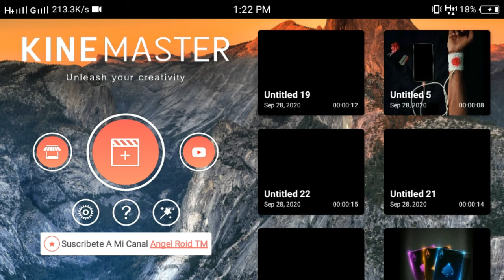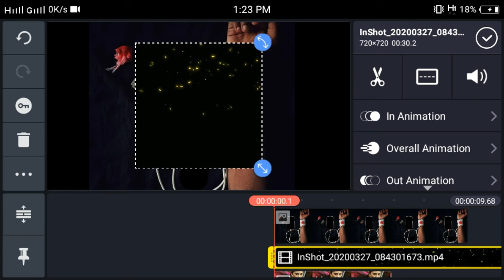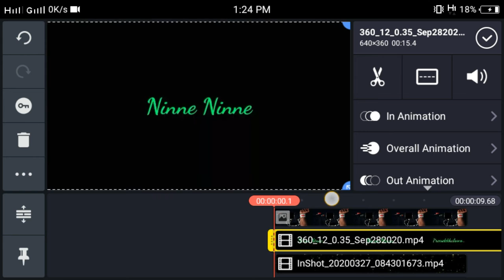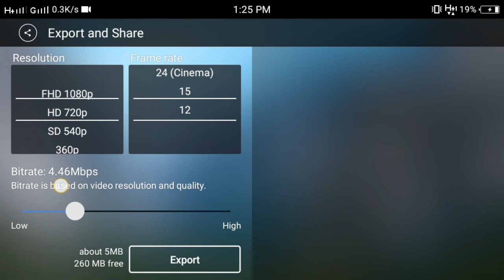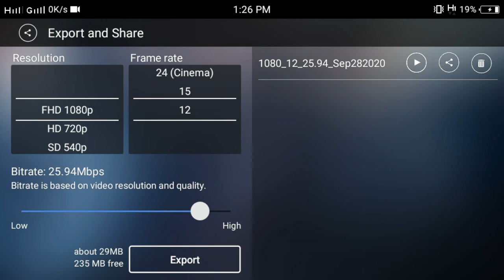How to create Hand charge video editing tutorial in kinemaster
Hey guys sorry for the disturbance in the background voice. So pla neglect or avoid the disturbance and watch the full tutorial

How to make a  Hand charge effect video in kinemaster 2020.
In this video , I explained a editing tutorial about the Hand charge effect for whatsapp status or instagram status in kinemaster.
If you have any doubts/ suggestions comment on comment box.
Note:
All right to above music label co.&No copyrights infringement intended.